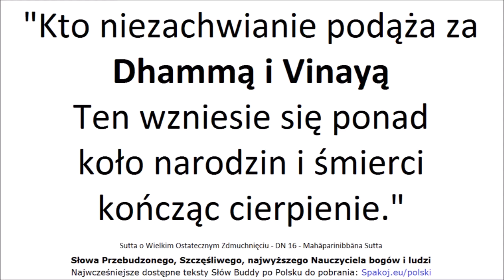Sutta o Wielkim Ostatecznym Zdmuchnięciu - DN 16 - Mahāparinibbāna Sutta - 5 cytatów